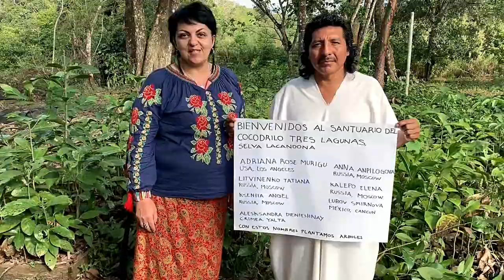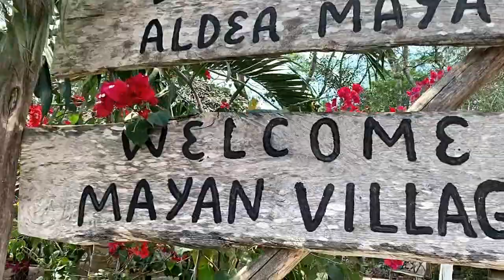Мексика. Март 2019.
Встреча Весеннего равноденствия с людьми Майя.

24е июля онлайн встреча, , жми.

25е июля - презентация в День вне Времени в Матэ клуб

На нашей планете находится множество необычных мест, мест, которые дают дополнительную силу и исцеляют человека.

НО ГЛАВНОЕ МЕСТО СИЛЫ НАХОДИТСЯ ВНУТРИ НАС.
В НАШЕМ СОЗНАНИИ И ВОСПРИЯТИИ.

Поэтому путешествуя со смыслом, пробуждая свою внутреннюю силу и осознанность, мы имеем возможность более глубоко взаимодействовать с собой и с окружающим миром, исследовать свое внутреннее пространство и мира вокруг, а это и есть наш главный источник
БЕЗГРАНИЧНОЙ СИЛЫ.

ОЖЕРЕЛЬЕ СВЯЩЕННЫХ МЕСТ МАЙЯ. 17-30  августа

Для тех, кто поедет! Пароль "от Николаича" -  сим карта с интернетом и безлимитными звонками по Мексике и США на всю поездку в подарок!!!

Видео создано продюсерским центром образовательных программ 101.Академия. Рады сотрудничеству!